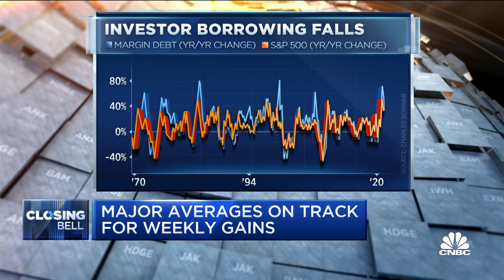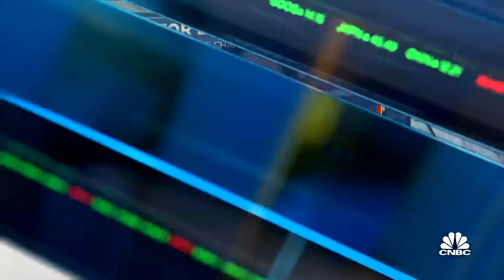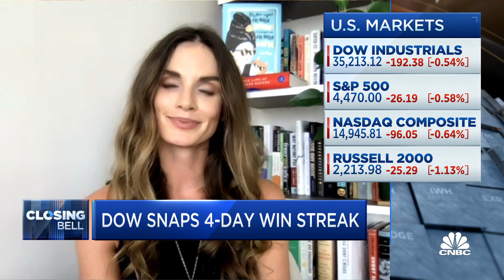Market volatility will be present for a while: Fieldpoint's Dawson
Cameron Dawson, chief market strategist from Fieldpoint Private joins Closing Bell to discuss retail investors and meme stocks. "When we look under the surface of this market, what we see is cyclicals really underperforming defensives," she tells Sara Eisen.